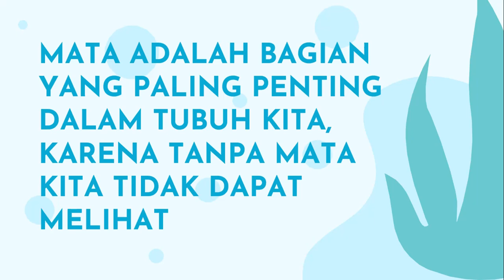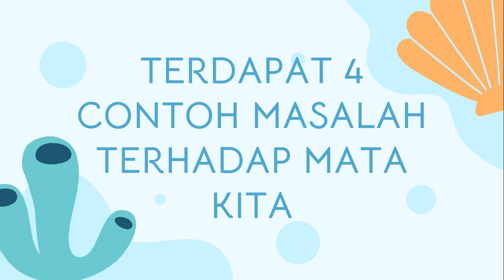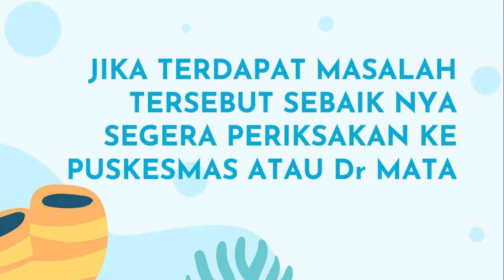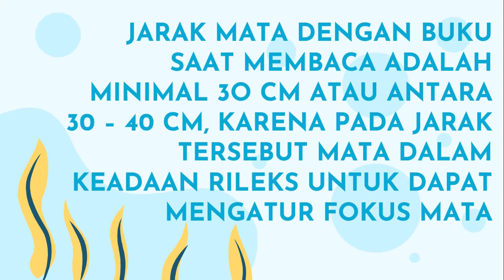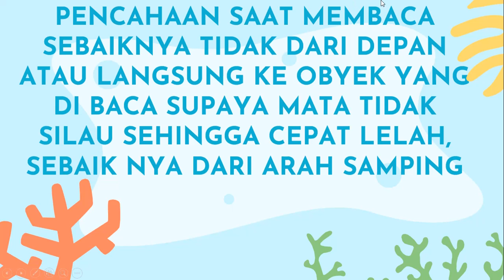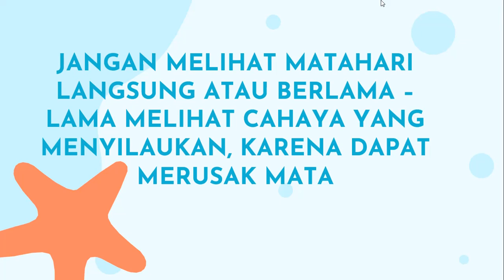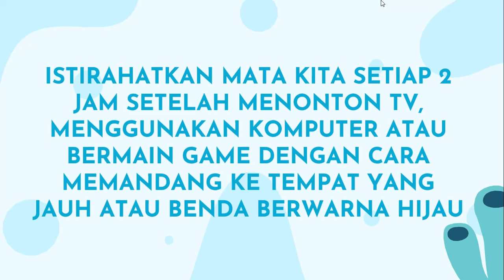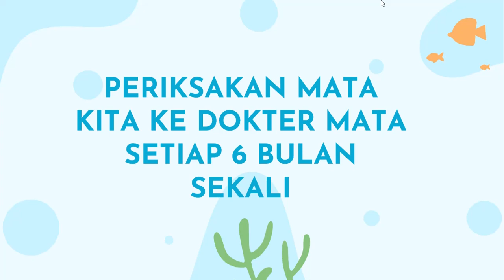Ilmu Kesehatan: Pentingnya Menjaga Kesehatan Mata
Tema 2 pertemuan ketiga